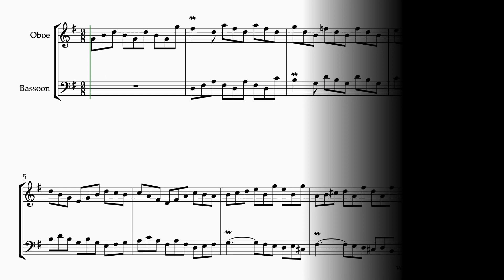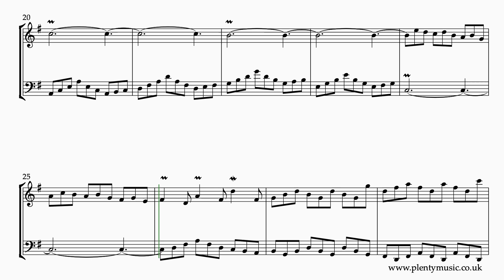J. S. Bach | Invention 10 arr. oboe & bassoon duo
J.S.Bach’s Invention 10 BWV781 in an arrangement for oboe & bassoon duo in the original key of G. This Invention features many musical shapes based on chords and consequently lends itself to chord playing instruments. The realisation plays back at 84 dotted quarter (crotchet) note beats to the minute.

Whilst score detail is generally not in place on Bach scores although it is necessary for instrumentalists to have a clear intention of how the music is to be played.

Many play the invention articulating the eighth note or quavers staccato while others play the movement with a legato touch. The former approach requires a lightness of touch and can be a challenging to play because of the tension it creates. The music editor’s view is that a combination of articulations should feature in a performance with eighth or quaver notes played with a staccato touch and longer notes legato. Certainly a lightness in the playing needs to prevail.

Players should listen to performances of this invention on streaming media to understand the different approaches that players have when performing this movement. Remember also that movements cannot be played quickly until they be played slowly!

In the video score, ornaments are indicated by symbols but do not sound in the playback. For instrumentalists wishing to incorporate ornamentation into their performances refer to the piano realisation featured on our YouTube channel which has the ornamentation written out exactly as the music editor suggests they should be played.

Ornamentation is an aspect of performance that invites different and frequently contrasting interpretations. Bach’s music belongs to the baroque era and whilst the composer himself was quite clear about the ornaments he used and how they should be played later editors of his music have often added to original intentions. The inventions are also probably best studied in the first instance without ornaments in place.

An additional factor is that the intended instrument on which the inventions were played, the harpsichord, is one that does not feature sustained sounds. Long notes as such require some sort of addition, hence the need for ornamentation.

Another view or approach to ornamentation is that apart from adding to the music they should have a sense of being improvised.

The music editor has chosen not to double ornaments where they occur in both voices simply because it lessens the contrast in the parts.

Accompaniments are in place allowing oboe and bassoon players to participate in ensemble activities as part of practice routines. The oboe sounds on one side of the stereo channel and the bassoon on the other. The accompaniment tracks play back at 72, 76, 80, 84, 88, 92, 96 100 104 and 108 dotted quarter note (crotchet) beats per minute. There is two bar count in /click track at the beginning of the accompaniment tracks. There are three dotted quarter or crotchet beats to the bar indicated by the 9/8 time signature.

Should more accompaniments be required at either slower or faster tempi please advise the PlentyMusic office.

Whilst the ornaments are indicated in the sheet music score they do not sound in the accompaniment scores. For those intending to play the ornaments refer to the piano sheet music video on our YouTube channel. In this score the ornaments have been written out as they should be played.

The principle behind J. S. Bach’s two part inventions is to take a musical idea or motive and then process it following the rules of good contrapuntal writing using the compositional processes of the baroque and at the same time referencing the closely related keys in the key system. Inversion, repetition, sequence, transposition, rhythmic augmentation and diminution amongst processes are evident in Bach’s inventions as most other music of the baroque period.

J. S. Bach composed 15 Inventions in a collection dating from 1723 intended to introduce keyboard players to composition techniques of the baroque. They are excellent pieces for developing a sound and secure technique.